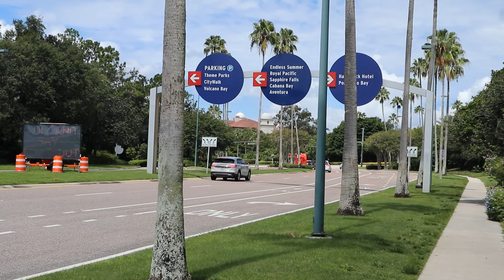First Time at Universal CityWalk and We See our First Florida Alligator!!!